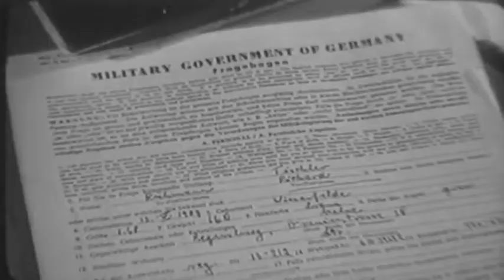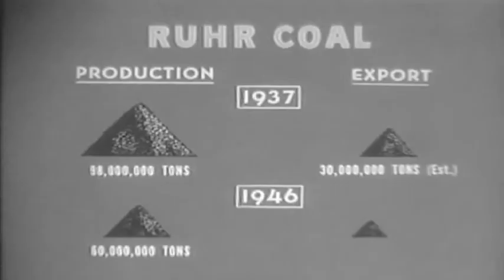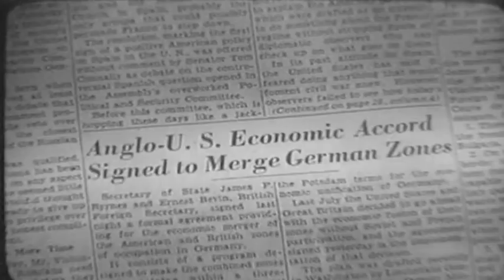Germany, "Handle With Care" 1948 newsreel (full)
National Archives description: "Summary: American and French police check papers and belongings of Germans entering the American zone. Seq: American and German police chase and capture German gun-runners. LS, wrecked German buildings. Int, "Werewolf" gang meeting.(Ex-Nazi diehards) VS, general activity in the German black market square. MS, American soldier sells cigarettes in the black market. Seq: German police raid and arrest members of the black market. VS, German de- nazification court in session. Gen Lucius D Clay speaks at news conference. VA, Germans at their first democratic political meeting. VS, Germans voting at their first free election. Seq: German male acting with servility before US officer, but after leaving room looks vindictively in direction of officer. VS, trains leaving wrecked station and workers repairing rails and tracks. VS, building new trucks. Munich Exposition showing some of the items produced for export. German civilians walking streets; wrecked buildings in bg. VS, factories in the Ruhr Valley. VS, wrecked Krupp factories. LS, steel smelting plant in operation; workers pouring steel. Coal cars leaving Ruhr valley. Animated charts showing the "Production and Export" of coal during 1937 and 1946. VS, miners entering and leaving mines. Seq: Miners eating and taking half of their food out to their children. German civilians exchanging soap for potatoes. LS, State building in Washington, DC. MS, Secretary of State James F Byrnes dictating to secretary. VS, Gen Lucius Clay speaking to members of the British Occupational government. MS, Ernest Bevin, Vyacheslav Molotov and Byrnes posing for photographers. VS, farming and steel refining. American MPs riding along streets. German workers making farm equipment. VS, CUs, German children seated at dinner table." National Archives Identifier: 23820